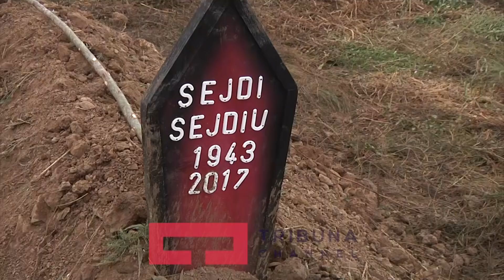Brenda dy orëve vdesin dy familjarë